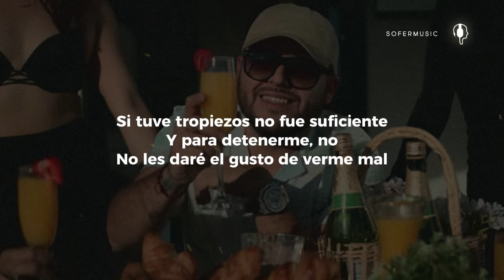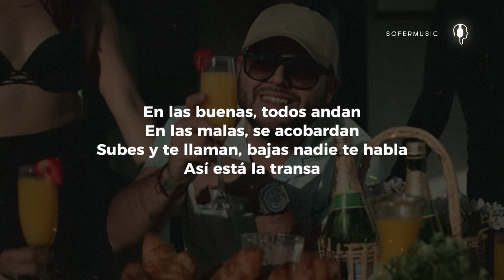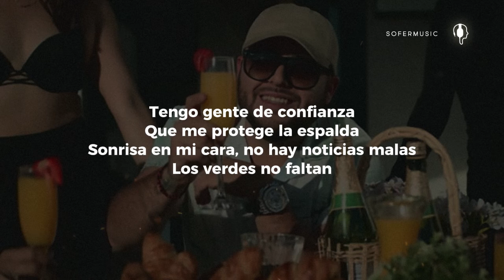Gerardo Ortiz - Tranquilito (LETRA)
Tranquilito, despacito
Voy subiendo a mi ritmo
No llevamos prisa
El que visualiza, lo materializa
Le estoy dando de qué hablar a los pericos
Siguen viendo cómo voy creciendo
Y es solo el comienzo
Si tuve tropiezos no fue suficiente
Y para detenerme, no
No les daré el gusto de verme mal
Aquí hay con queso pa' las enchiladas
Pa' poderme levantar sino
El que no me crea le puede calar
El que busca encuentra, y se van a topar
Y poco a poco, se anda lejos
En las buenas, todos andan
En las malas, se acobardan
Subes y te llaman, bajas nadie te habla
Así está la transa
Tengo gente de confianza
Que me protege la espalda
Sonrisa en mi cara, no hay noticias malas
Los verdes no faltan
Regresé más fuerte, claro que se puede
Yo estoy firme con la gente, sí
Que conmigo siempre se portó leal
El negocio avanza
Esto es una balanza
Cuídate del agua mansa, sí
Merecido me tengo este lugar
Hagan lo que hagan no voy a parar
Estoy listo pa' jalar